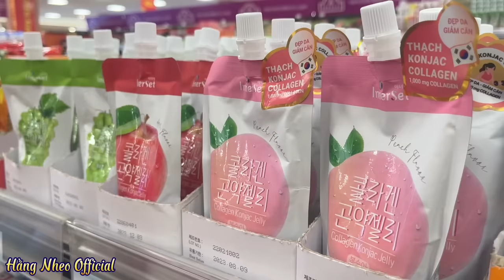Thử Thách Mua Tất Cả đồ Trái Đào Và Trái Vải Tại Siêu Thị | Hằng Nheo Official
— Tóm tắt nội dung Video : Hằng Nheo và Tuyết Tuyết thử thách một ngày mua tất cả đồ hình quả vải và quả đào, hằng nheo mua được rất nhiều kẹo và nước trái đào, tuyết tuyết thì mua được ít hơn ..!

—  Xin chào các bạn đến với kênh Hằng Nheo Official !

— Các bạn hãy CHIA SẺ và ĐĂNG KÝ giúp  HẰNG NHEO đạt 100,000 ĐĂNG KÝ để mình có động lực làm nhiều Video hơn nữa cho mọi người xem nha ! Chúc mọi người xem video vui vẻ !

— VIDEO mang tính chất GIẢI TRÍ , TRẢI NGHIỆM CUỘC SỐNG của HẰNG NHEO OFFICIAL  nghiêm cấm làm theo mọi hình thức !
—Thẻ Từ Khoá :
thử thách một ngày mua tất cả hình quả đào và quả ổi
thử thách mua đồ trái đào
thử thách mua đồ trái vải